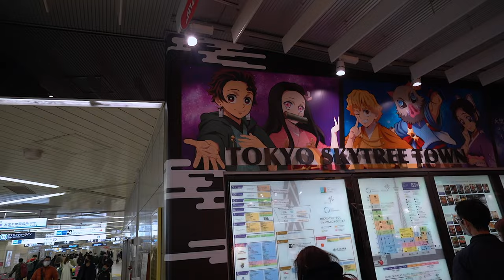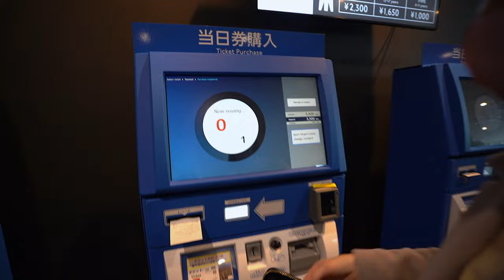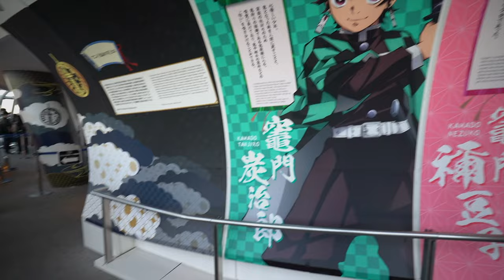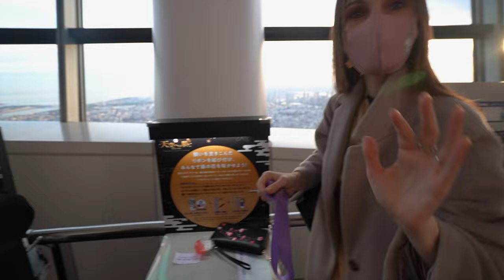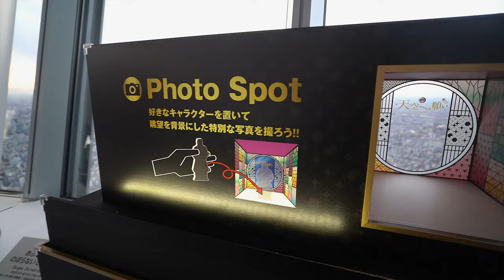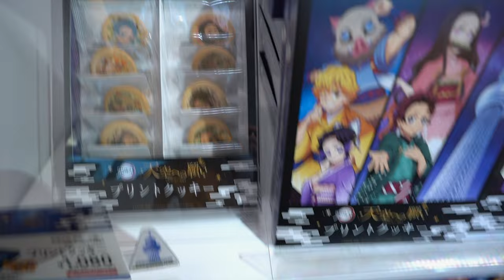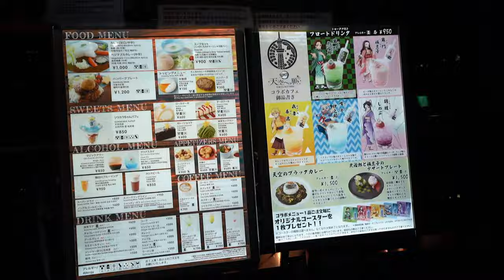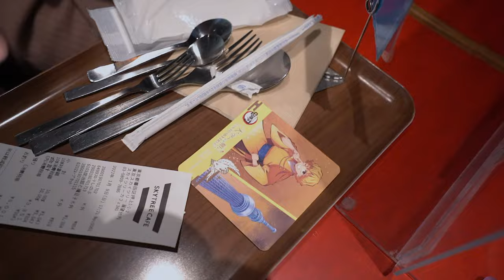DEMON SLAYER / KIMETSU NO YAIBA EVENT in TOKYO, JAPAN: Exhibition at Tokyo Skytree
It's been a while since I went to the Skytree. In the beginning, I was skeptical, because tickets are expensive, but if you can also see an exhibition of you favorite Manga or Anime, it's totally worth it. I know that Kimetsu no Yaiba or Demon Slayer is popular overseas as well, so I thought I show you the exhibition they did at Tokyo Skytree. Unfortunately, it ends today. But there are always Demon Slayer events or events related to other Animes in Tokyo. If you want me to show more events or exhibitions etc. like this, let me know.

You get a 5$ discount and support me as well, as I get 5$ too, if you use the link and code!

▼ Music ▼
United by itay-kashti
The sun couldve been brighter by out of flux
Shock-o-banana by randy sharp
Hold me down by oliver michael (instrumental)

▼ Equipment ▼
Canon EOS 80D
GoPro HERO8 Black
Rode VideoMic GO
Rode NT1A Mic
FTF Gear Lavalier Lapel Mic
Joby Gorilla Tripod
SanDisk 128GB